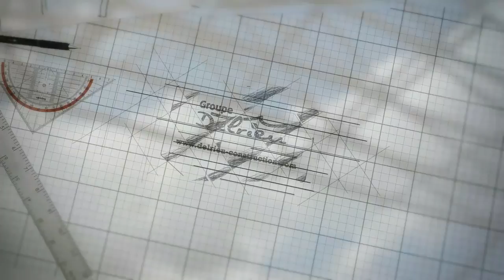Rénovation maison ancienne - Delrieu Construction - Niort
Voici la rénovation d'une maison des années 50 en maison contemporaine et répondant aux normes énergétiques 2012.
Vous pouvez retrouver cette maison sur le Boulevard Pasteur à Niort.
La région Poitou-Charentes nous accompagne pour des projets innovants et RT 2012 rénovation.